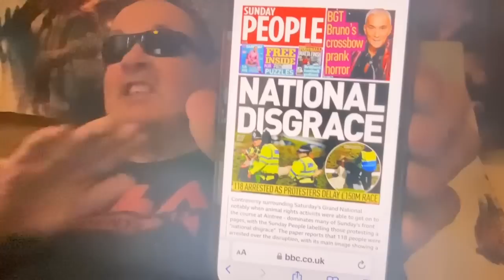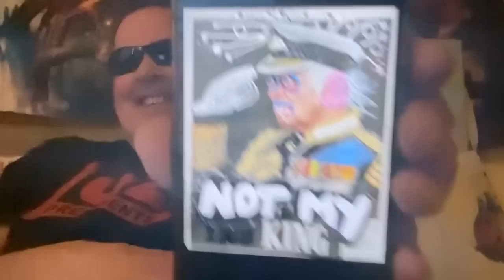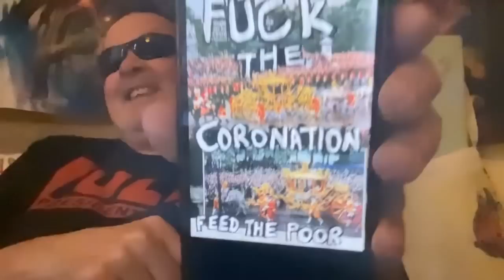Grand National Disgrace 3 horses dead as Britain gets ready for the Chubbly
Stunning Coronation Special an A3 folded poster to put in your window Not My King